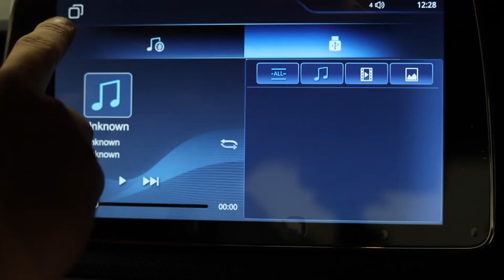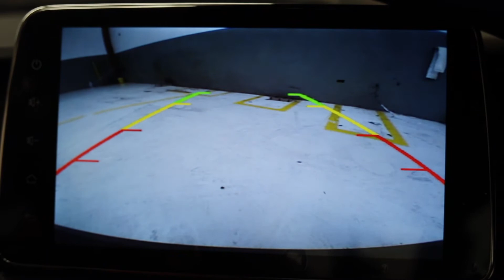Descubre Automekano: Soueast A5 - Características Principales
Soueast A5 llegó a revolucionar el segmento SEDAN en el mercado de autos en Ecuador. Es el sedan mejor equipado del segmento, con motor Japonés Mitsubishi y un extraordinario diseño realizado por la firma italiana Pininfarina. En este video, hacemos un recorrido por el sedan de la familia Soueast y te contamos cuáles son sus principales características.